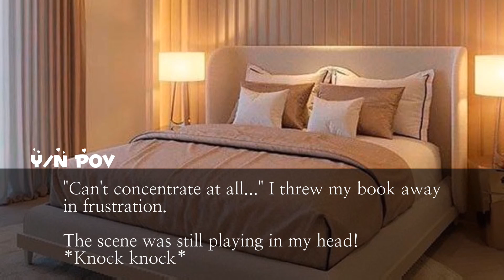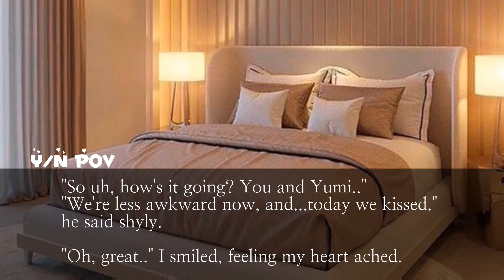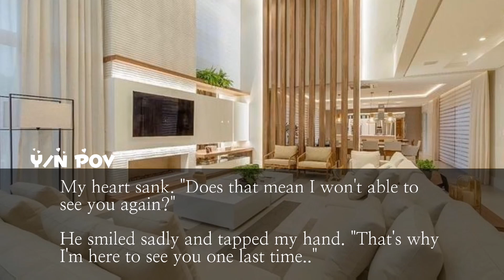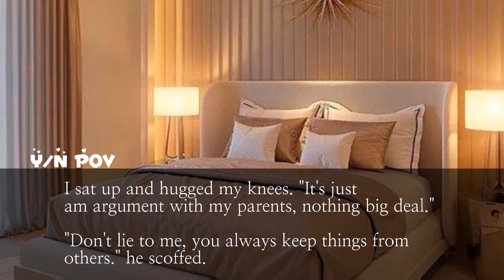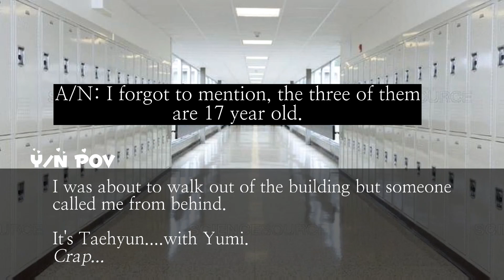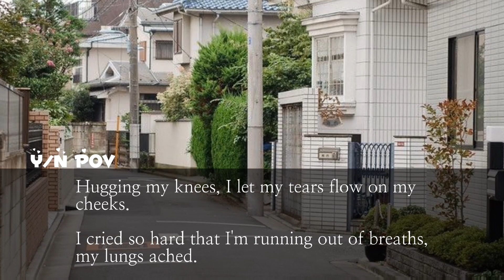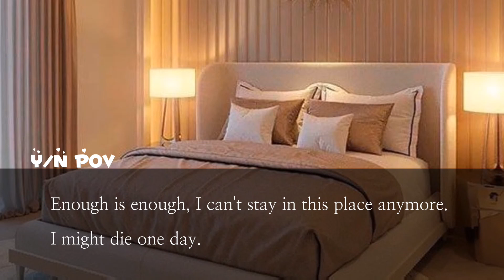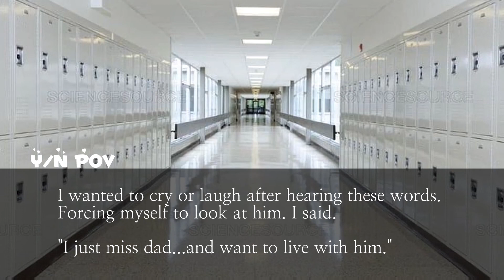[TAEHYUN 🐿️ FANFIC] When your crush becomes your stepbrother (Part 1)